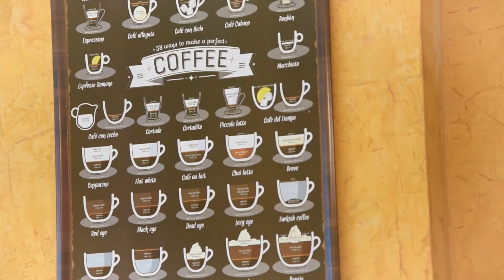SSCAPE FIT Presentation